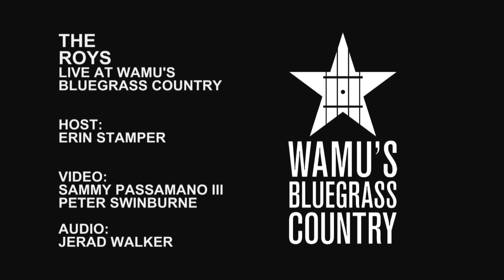The Roys - Grandpa's Barn [Live at WAMU's Bluegrass Country]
The Roys perform "Grandpa's Barn" in the Washington, DC studios of WAMU's Bluegrass Country.

Host: Erin Stamper
Video: Sammy Passamano III, Peter Swinburne
Audio: Jerad Walker